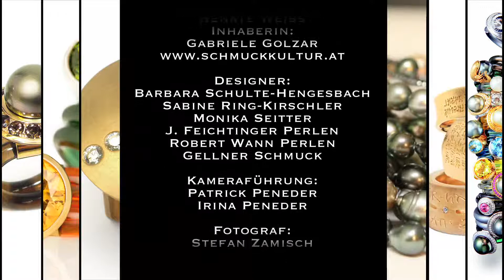Schmuckkultur Weiss Mödling - Ringe, Trauringe, Perlen, Uhren, - Juwelier nahe Wien und Baden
Vorgestellt werden ausschließlich Manufakturen, Ateliers und Gestalter, die kontinuierliche authentische Schmucklinien entwickeln.
Wir präsentieren einen Streifzug durch die vielgestaltige Schmuckkultur, die Ihre außergewöhnliche Persönlichkeit auf die beste Art widerspiegelt.

Denn:

Die angenehmste Art sich zu unterscheiden ist ein erlesener Geschmack.

RENATE WEISS Inhaberin Gabriele Golzar
Hauptstraße 71
2340 Mödling